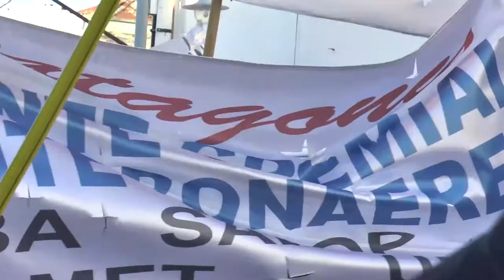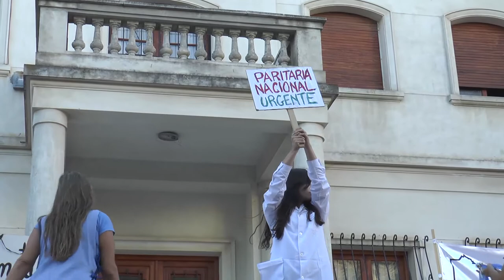ENTV - LA MARCHA FEDERAL EDUCATIVA PASÓ POR LA COMARCA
En Viedma se recibió a la columna que venía desde Comodoro Rivadavia, a la que se le sumó un centenar de docentes de Unter. Y desde Patagones salió un grupo para representar al Frente Gremial Docente en la masiva movilización a Plaza de Mayo, exigiendo que se convoque a la paritaria nacional en cumplimiento con la Ley de Educación.